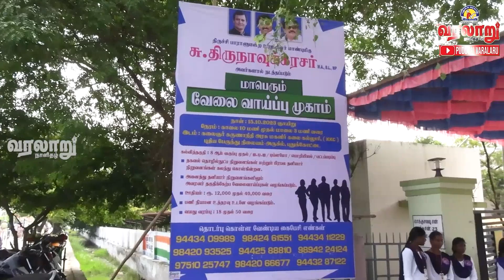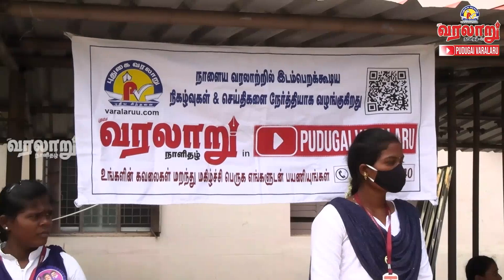கலைஞர் கருணாநிதி கல்லூரியில் வேலை வாய்ப்பு முகாம் சு. திருநாவுக்கரசர் பணி ஆணைகளை வழங்கினார்.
புதுகை வரலாறு: புதுக்கோட்டை கலைஞர் கருணாநிதி அரசு மகளிர் கலைக்கல்லூரியில் வேலை வாய்ப்பு முகாம் நடைபெற்றது. இந்த நிகழ்ச்சியில் திருச்சி பாராளுமன்ற உறுப்பினர் சு. திருநாவுக்கரசர் கலந்து கொண்டு பணி ஆணைகளை வழங்கினார்.